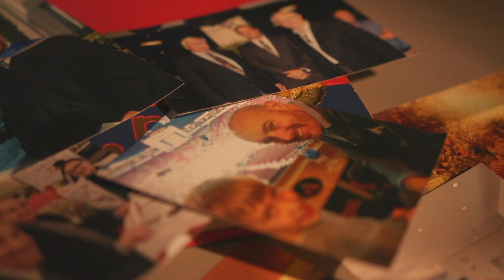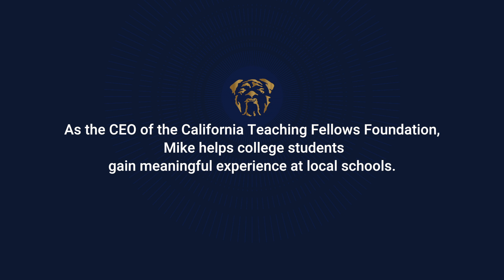Top Dog Mike Snell